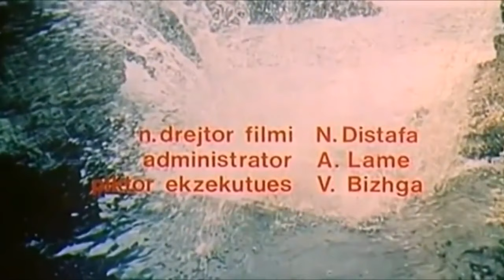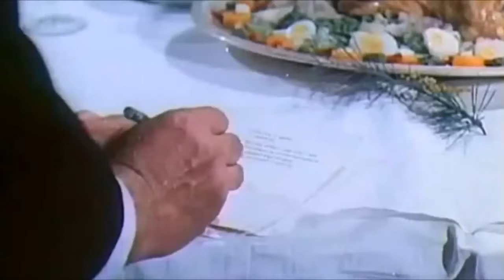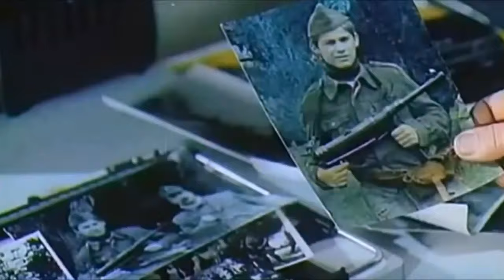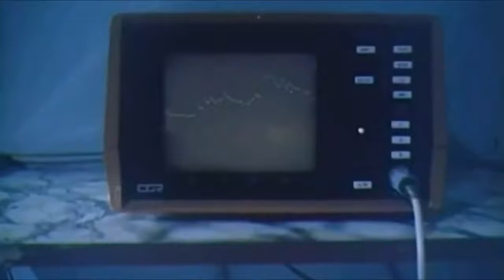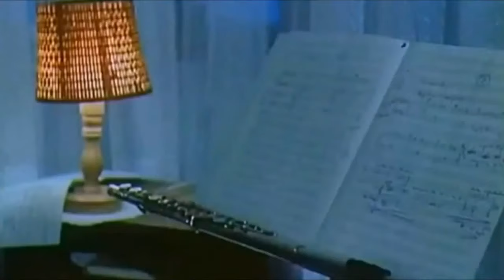Vetmi Film Shqiptar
Abonohu per me shume video

Skenari: Neshat Tozaj
Regjia: Spartak Pecani
Aktore: Reshat Arbana Ina Gjika Roza Anagnosti Sheri Mita etj.
Metamorfoza e Endrit. Nga një person me shumë shokë tani ai ka mbetur vetëm. Shokët e kanë braktisur. Ai shkatërroi dashurinë e Suzit vajzës së tij. Por Endri më në fund po ndryshon.

English Synopsis: Endri’s metamorphosis. From a person with many friends now he is on his own. The friends have abandoned him without thinking twice because they think that he is stabbing them. He even destroyed the love of Suzi his daughter.He is becoming another man.

Muzika: Hajg Zaharjan